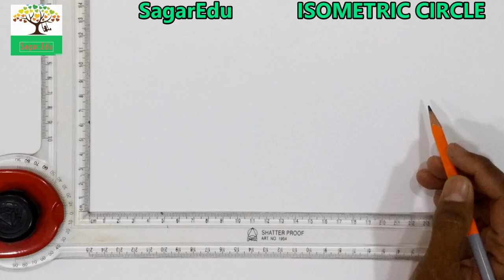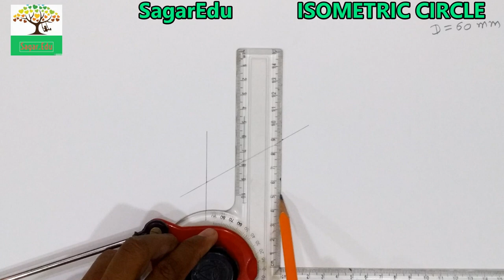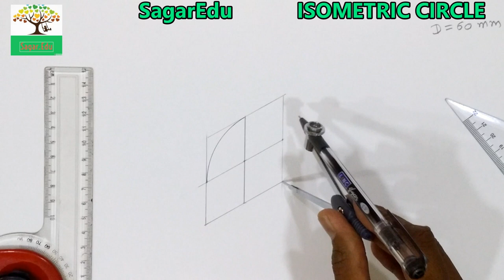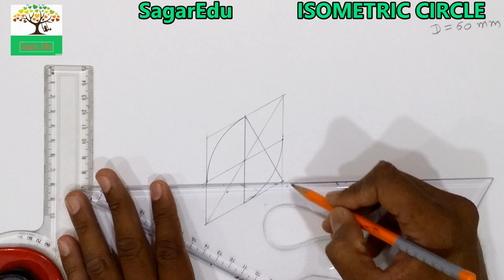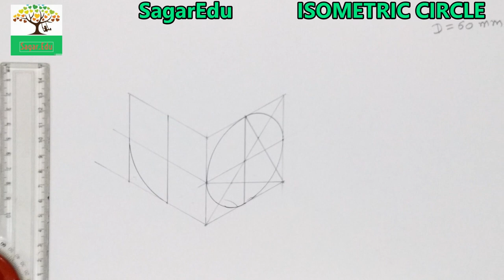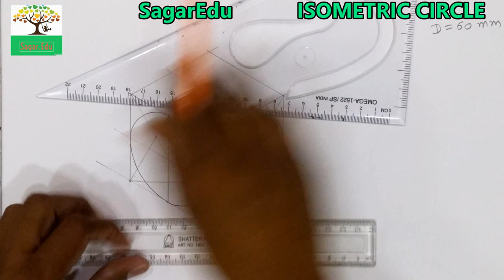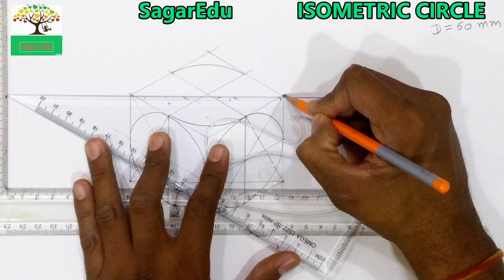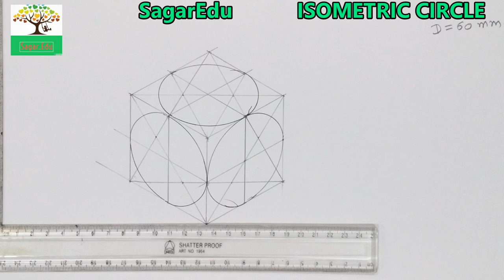Isometric circle in Isometric Projection in nine minutes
Video is isometric circle in isometric view - engineering drawing.

The video shows how to make isometric  circles from orthographic proje...engineering.

  3d view from 2d view is discussed in the video.

isometric circle to  learn isometric drawings  it is necessary to learn orthographics

Video about   how to do technical drawing.

how to draw isometric views.

learn isometric views in  isometric view - engineering drawing is very much useful.

Isometric projection in engineering drawing in autocad is a must do topic

Isometric projection lecture is in the forum Isometric projection in hindi

Isometric projection in engineering drawing or Isometric or Isometric projection is use widely in indrustries

Learn isometric projection is must in engineering graphics

Also refer links of  my other lectures